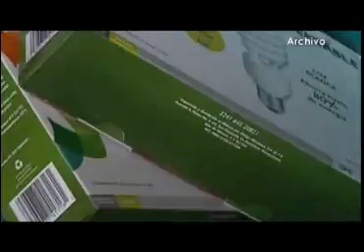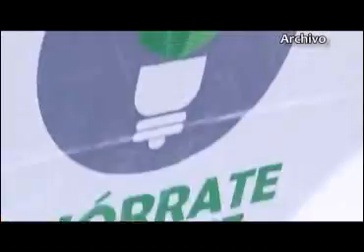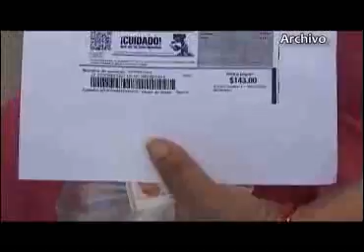Avanza entrega de focos ahorradores en Tlaxcala